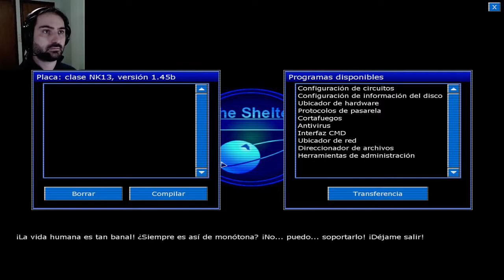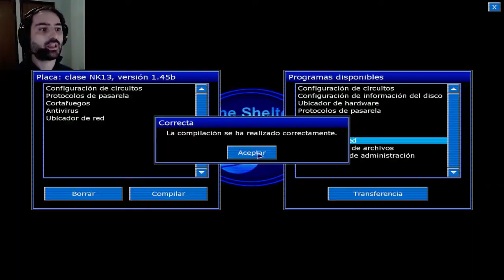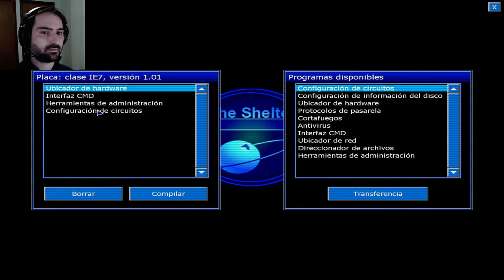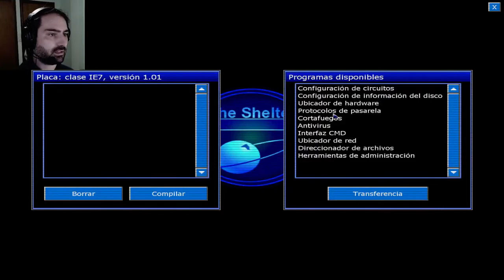Jugando Penumbra: Black Plague | parte 6 | Me Convertí en Técnico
Genio de computadoras. Jugando Penumbra: Black Plague de Frictional Games.
Como siempre espero les guste el vídeo.

O cualquier juego que me pidan los suscriptores a estas alturas.